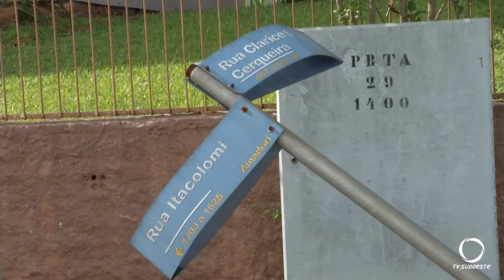Colisão registrada também na Itacolomi esquina com Clarice Cerqueira em Pato Branco